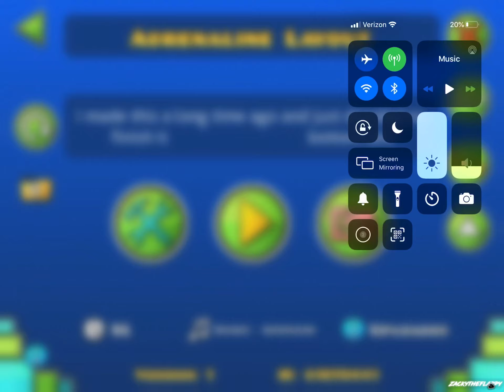(Read Description) Layout | Adrenaline by Zacky333 (me) | Geometry Dash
this is actually a pretty old layout that i just decided to finish lol

bottom text